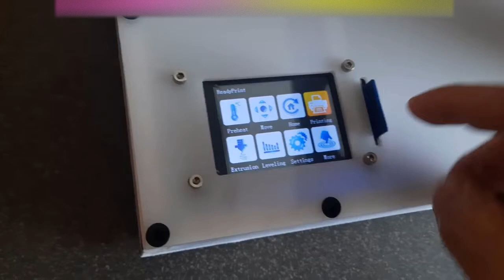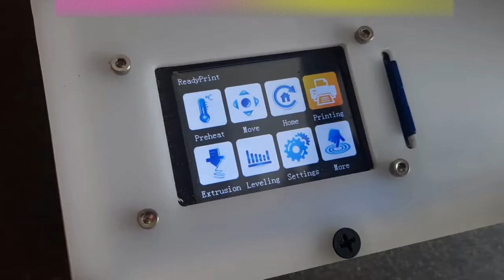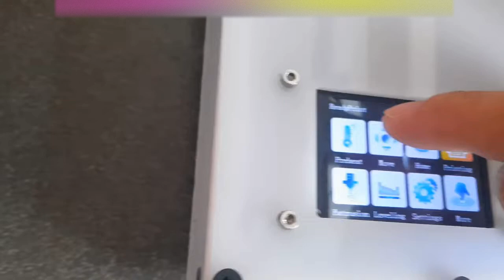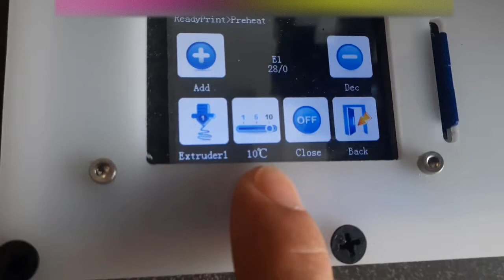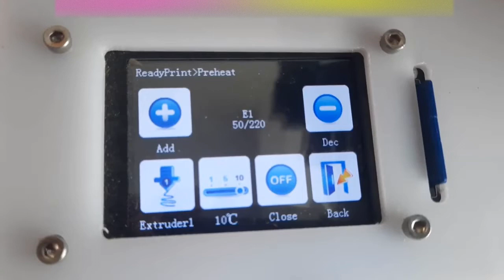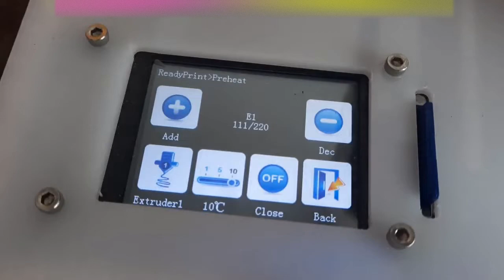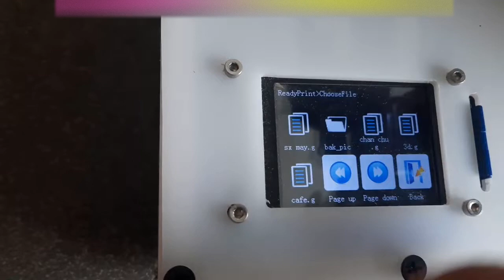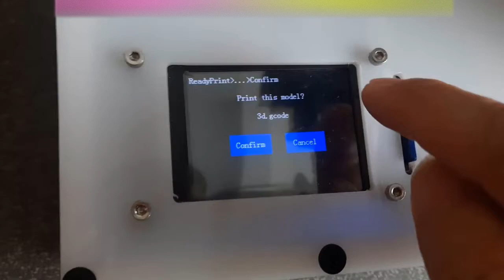HƯỚNG DẪN CHI TIẾT VẬN HÀNH MÁY IN CHÂN CHỮ 3D | Dành Cho Người Mới Bắt Đầu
Chào mừng bạn đến với kênh [Máy Hút Nổi - Vacuum Forming]! Trong video này, chúng tôi sẽ hướng dẫn chi tiết cách vận hành máy in chân chữ 3D dành cho người mới bắt đầu.

*Chuyên sản xuất MÁY HÚT NỔI, MÁY ÉP NỔI
👉máy ép nổi mica
👉máy hút nổi mica, nhựa ABS tạo khuôn
👉máy hút màng PVC
👉máy hút làm bàn BIDA
👉máy hút nhựa ABS làm đèn trang trí, ốp trần
👉máy hút làm nội thất ô tô, xe máy
👉máy hút nhựa ABS tạo khuôn Thạch Cao, khuôn beton
👉máy hút nhựa ABS làm sàn kỹ thuật
👉máy định hình mica, nhựa dầy

🔮Thiết kế các khổ theo yêu cầu quý khách
Quảng Cáo & Nội Thất Quân Quyền 🏠🏠🏠 Khu bờ Tây Sông Đáy - P. Lê Hồng Phong - TP. Phủ Lý - Hà Nam

👇Để lại bình luận bên dưới suy nghĩ của bạn về video nếu có câu hỏi nào bạn muốn